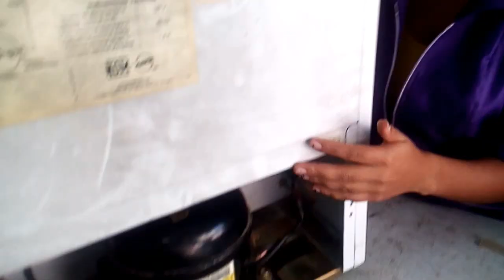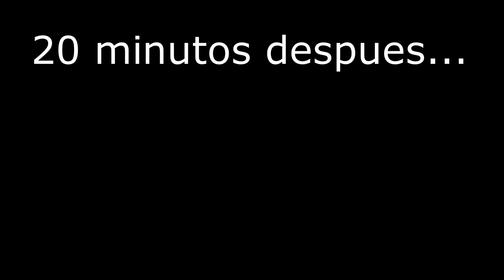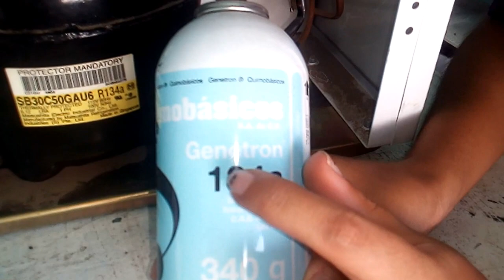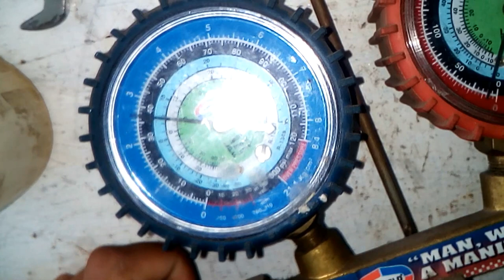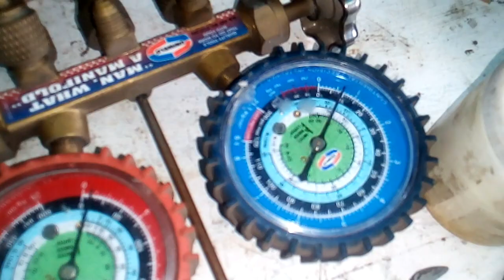Carga de Gas a Frigobar o Mini Refrigerador